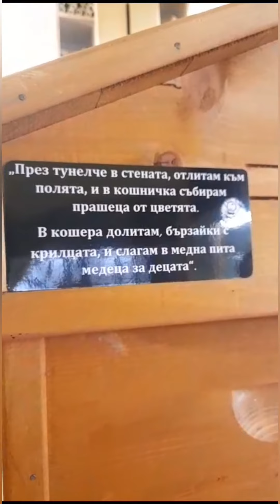Природонаучен музей - Пловдив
Надявам се и днешното видео да ви хареса. Ако е така, не забравяйте да се абонирате за канала ми с камбанката🔔, да харесате клипа с един палец нагоре👍 и да напишете в коментарите идеи за видеа, които да направя✉

❗Вече имам публична общност във вайбър. Цъкнете на линка, за да влезете в нея

❗Ако пък ви се пие нещо сладко, ДЗП напитките са идеалният избор❗

❗А пък ако и вие искате да се разходите до някое интересно място (няма значение в България или в друга държава) го направете чрез сайта на Global tour, но само с моя линк: